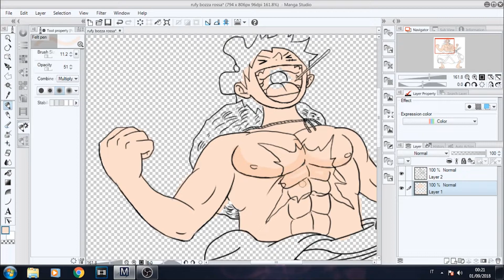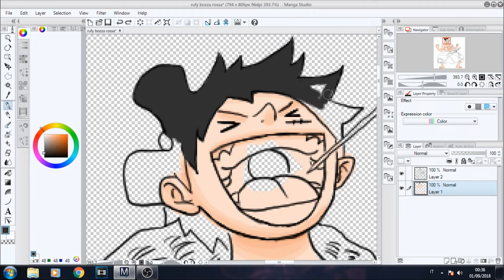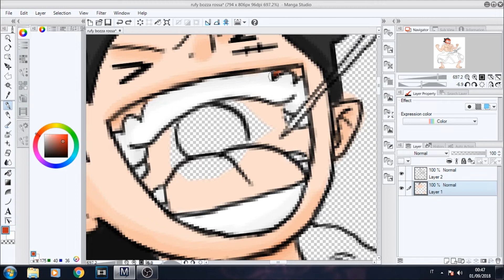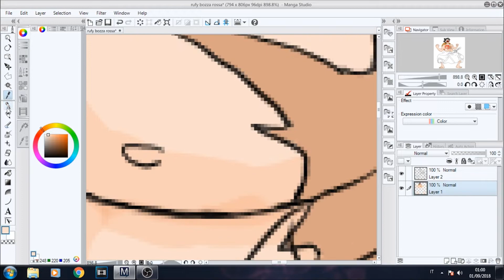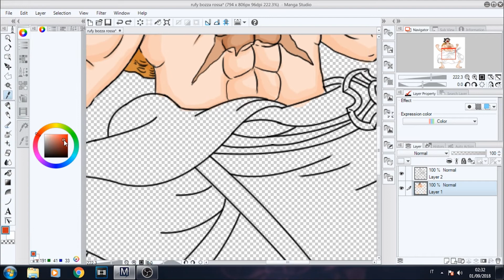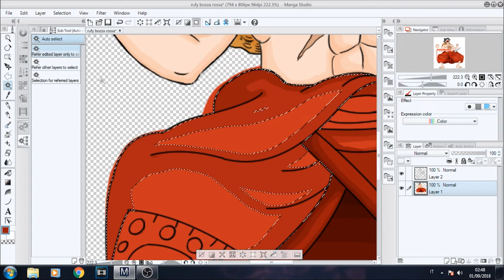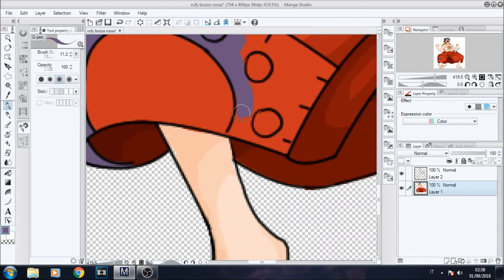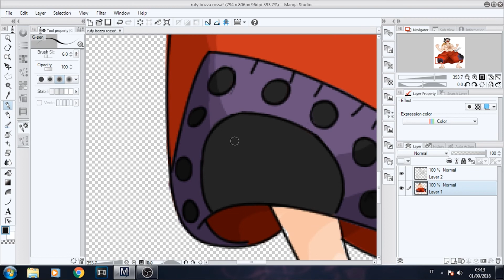Monkey D. Luffy - Sumo - One Piece 916 - Colored Version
Monkey D. Luffy Sumo One Piece Chapter 916
 SEGUITEMI ANCHE SUI SOCIAL!